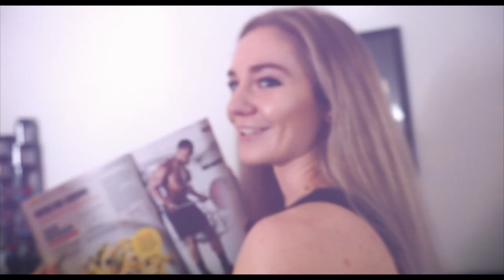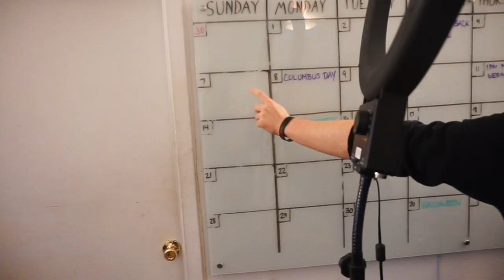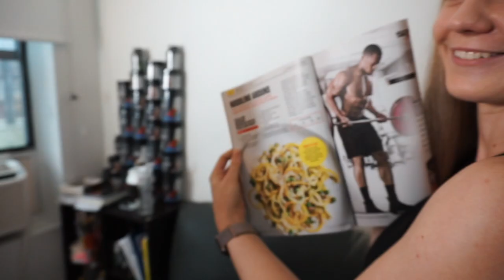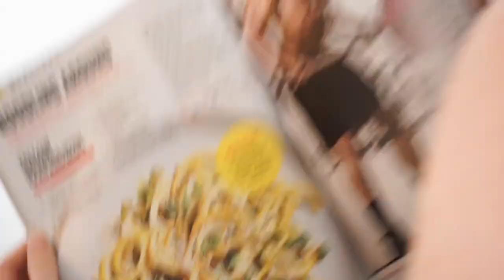The REAL Daily Vlog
Bro Laboratories
480 6th Ave #219

FAQ's -

In this episode of the daily vlog, Big Brandon Keto King Carter talks about his new strategy for instagram engagement in revealing his other daily vlog